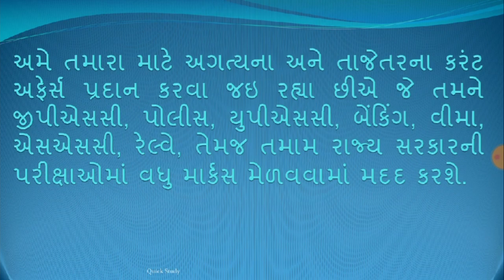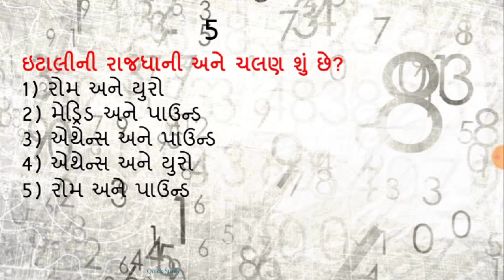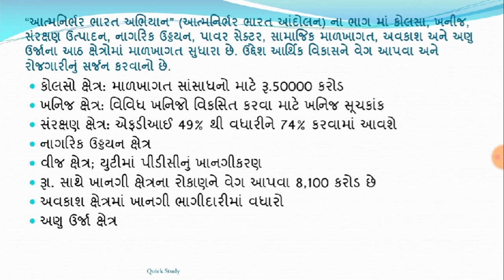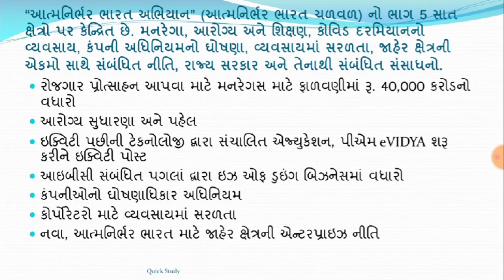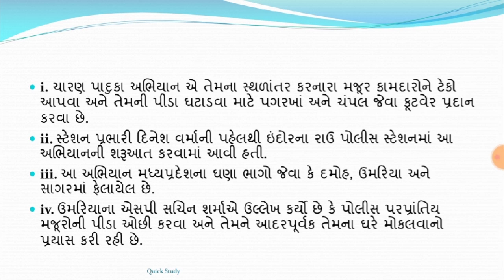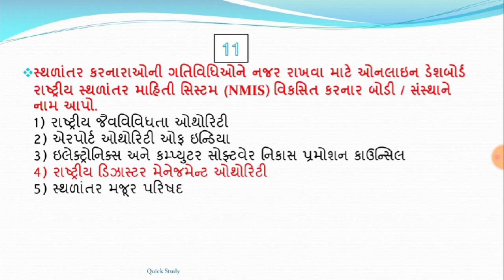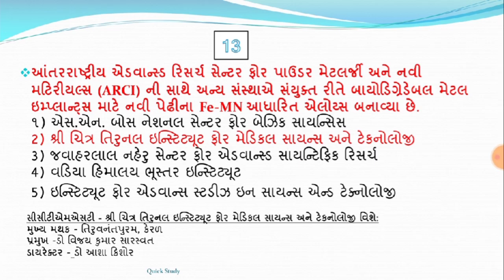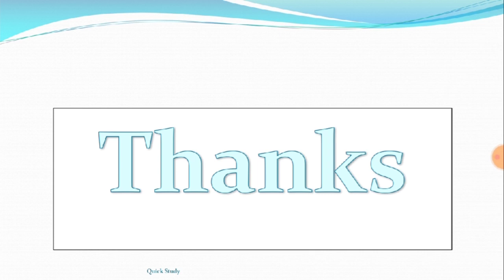21 may 2020 - 7:15 AM - Knowledge Breakfast - આજની તાજી ખબર - Daily Current Affairs-KBC- Quick Study